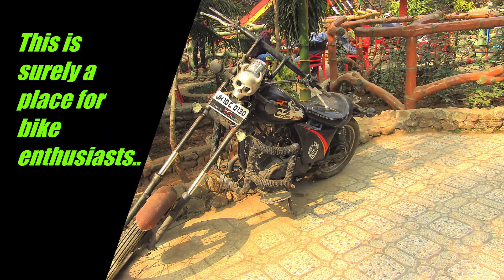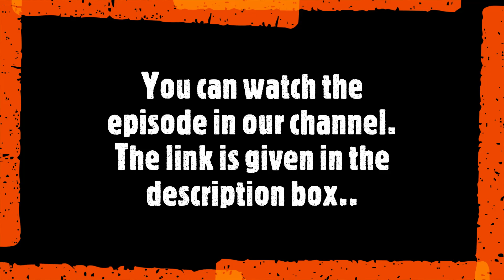Topchachi Lake, Bihar Bike Trip Day 2 Chittaranjan to Bodhgaya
Day 2 of our Bihar Bike Trip was a 270 km distance from Chittaranjan (West Bengal) to Bodhgaya (Bihar) via Topchanchi Lake (Jharkhand). 30th December 2020 early in the morning we started from our friend's place at Chittaranjan. After Kalyaneswari Temple we crossed Barakar river and entered Jharkhand.  To make the journey colourful we paid a visit to the beautiful Topchanchi Lake in Dhanbad District of Jharkhand. From Jharkhand we entered Bihar. After crossing Falgu river our road turned right towards Bodhgaya. We checked in at Hotel Royal Buddha in Bodhgaya, away from the hassles of the main city. Our real quest begins tomorrow. We will visit the mysterious Barabar Caves, which dates back to 250 BC.
The "Barabar Caves Exploration" video has already been uploaded in our channel. You can watch that episode in the following link: